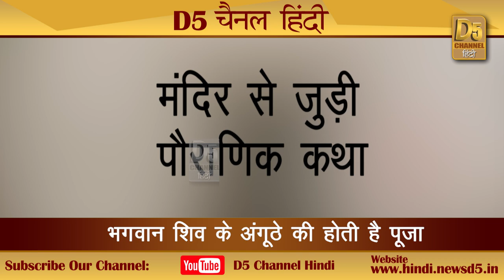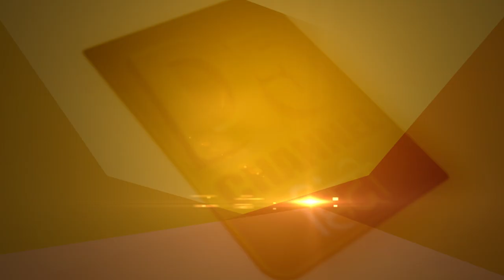यहाँ होती है भगवान शिव के अंगूठे की पूजा...नाम मिला अर्धकाशी